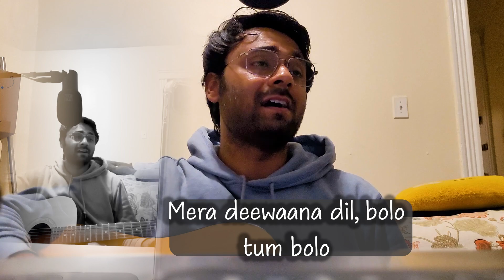Chhodo Na Mujhe (रमन Verma Cover) ​⁠@tseries @zeemusiccompany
Greetings, everyone! I am thrilled to present my cover of the beautiful song "Choro Na Mujhe," originally sung by the exceptional Kunal Ganjawala. This performance is a heartfelt homage to the artistry of the original track. I hope you find joy in this rendition as much as I found in performing it.